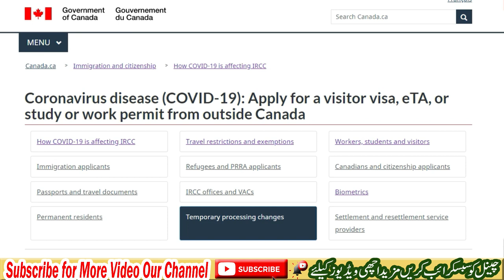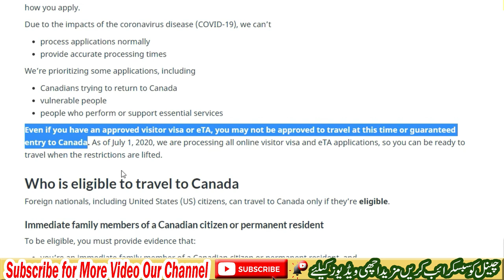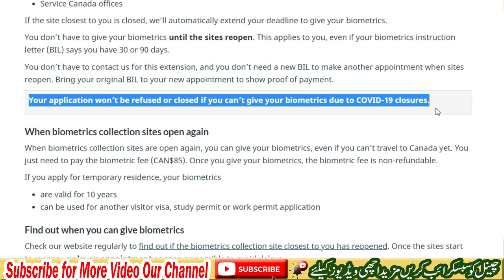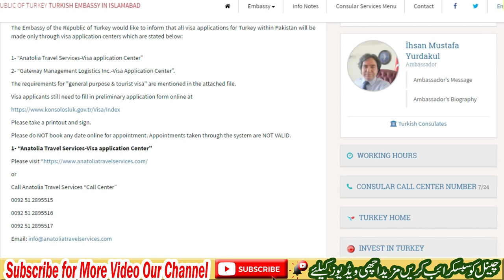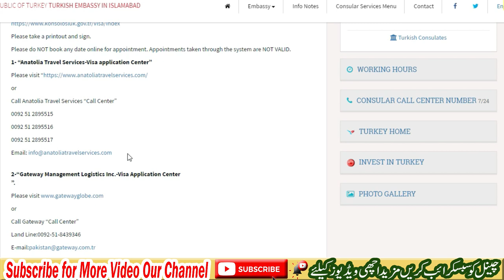CANADA starts online visitor visa | Restrictions & Biometrics | Turkey Visa Validity & 5 Years Ban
CANADA processing all online visitor visa | Restrictions & Biometrics |   Turkey Visa Validity & 5 Years Ban

Regarding to this video providing information about as given below.
Even if you have an approved visitor visa or eTA, you may not be approved to travel at this time or guaranteed entry to Canada. As of July 1, 2020, we are processing all online visitor visa and eTA applications, so you can be ready to travel when the restrictions are lifted.
Your application won’t be refused or closed if you can’t give your biometrics due to COVID-19 closures.

And Information about Turkish Visa Validity together information about a 5 years ban on entry.

90 days Ordinary passport holders are required to have visa to enter Turkey. They can obtain three month-multiple entry e-Visas via the and stay in Turkey up to 90 days within 6 months starting from the first entry date.

If you need any help you can write in the comments I will give you better information which will be useful for you.